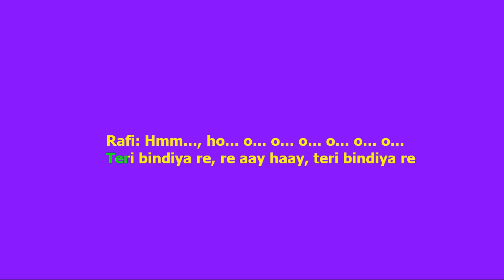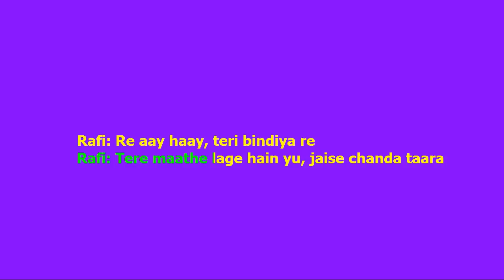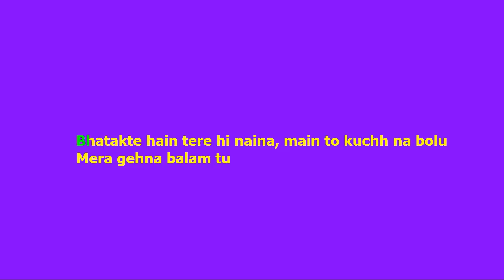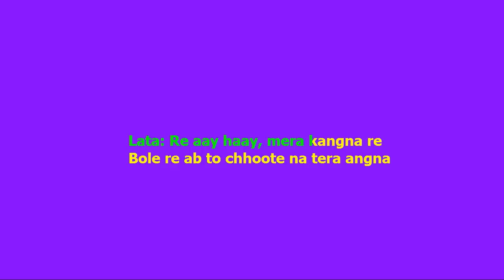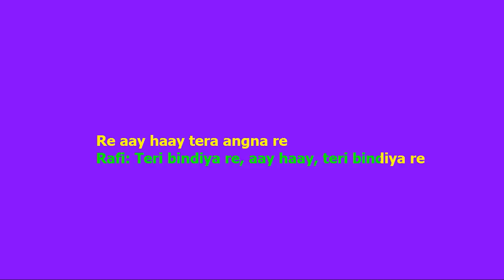Teri Bindiya Re Karaoke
Famous song from 'Abhimaan'. The tabla beats sounded so well that self could not resist enhancing. A good pair of singers (male & female) Vs the tabla beat would do the justice. The other backround musics have been kept at low seat. I would request singers to let me know about this.  Please forward video clippings of your performance in YT. I am not much into G+.